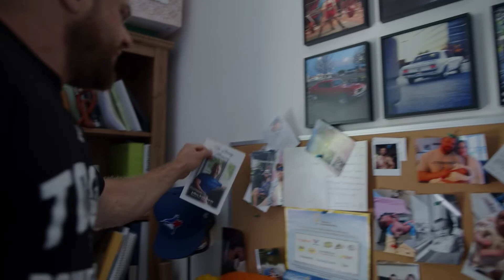GRIT Part III - Family and New Responsibilities